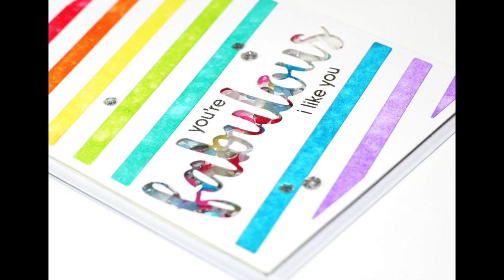MFT May 2016 Release Class - Word Shaker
Follow along as Stephanie creates a project using products from the new May 2016 Release.